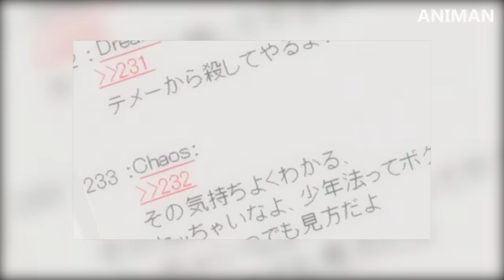Top 10 Anime Where MC is a Overpowered Transfer Student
When it comes to watching any action anime featuring magic and other supernatural powers, an overpowered main character is definitely necessary. Most commonly these overpowered MCs are featured as transfer students. They start out as an underdog but gradually undergo character development and turn out to be total badass. Moments like the transition of the main characters into a badass overpowered killing machine are just incredible. So today, we are going to talk about the Top 10 anime where MC is a Transfer OP Student.

🌟Note🌟
anime names:-

00:35 Qualidea Code
01:36 Wise Man’s Grandchild
02:55 Infinite Stratos
04:00 Asterisk War
04:50 Noblesse
05:44 Armed Girl's Machiavellism
06:31 Tokyo Majin
07:09 Star Driver
07:48 Chivalry Of a Failed Knight
09:16 SK8 the Infinity

thumbnail:- spare me great lord